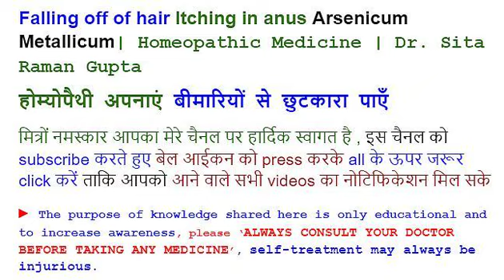Falling off of hair Itching in anus Arsenicum Metallicum|Homeopathic Medicine | Dr. Sita Raman Gupta